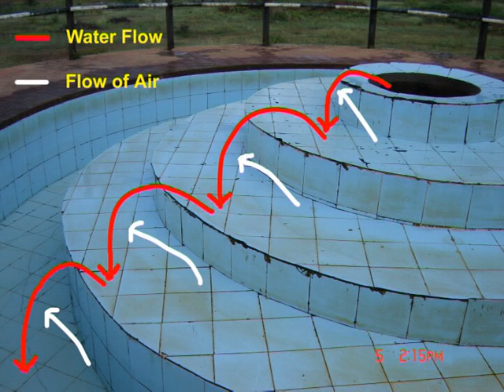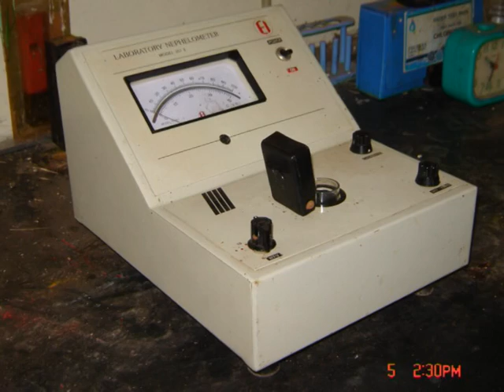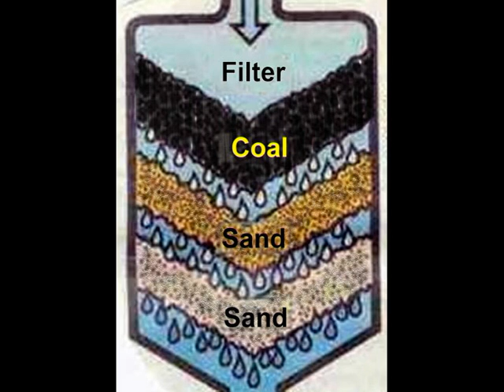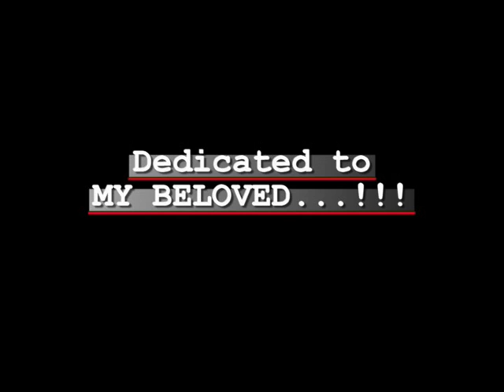Maharashtra Jeevan Pradhikaran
This video was prepared for a class presentation, when I was completing my undergraduate course, in Krantisinh Nana Patil College of Veterinary Sciences, Shirwal.